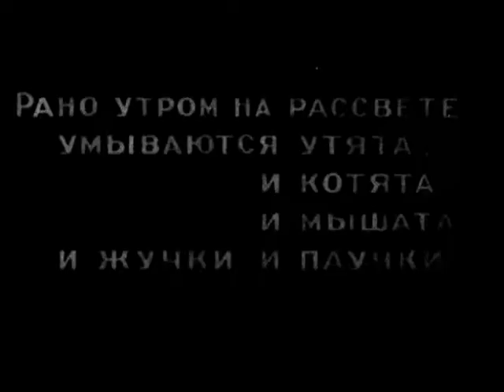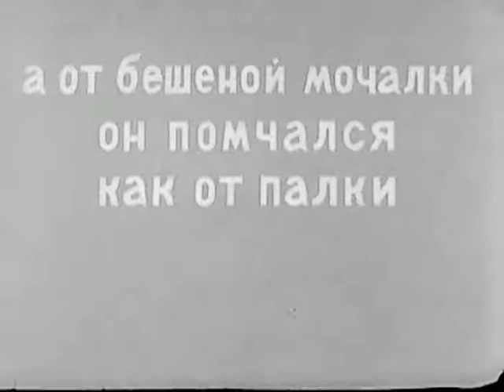Мойдодыр (мультфильм, 1939)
О том, как строгий и суровый умывальник Мойдодыр заставил исправиться мальчика-грязнулю.